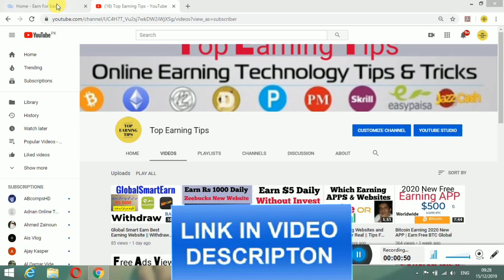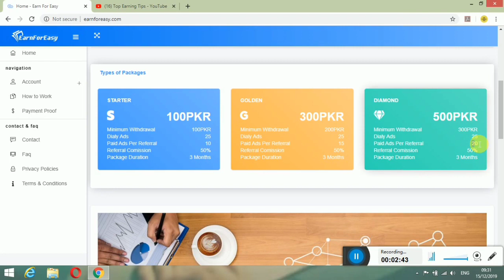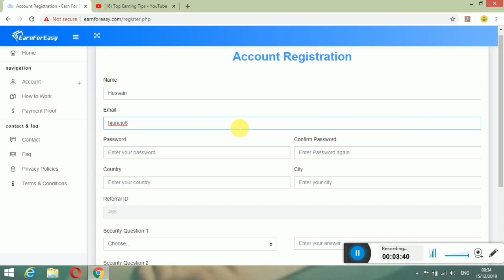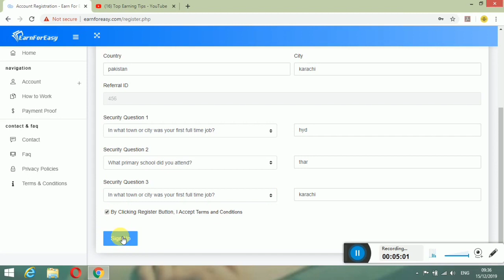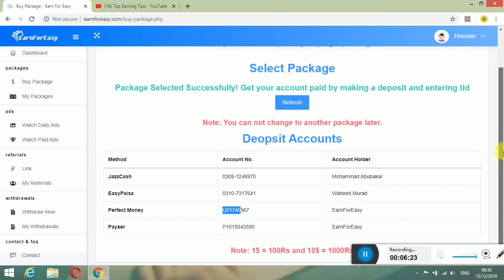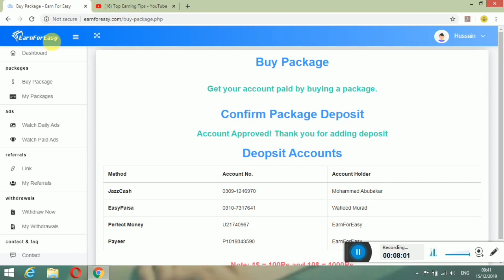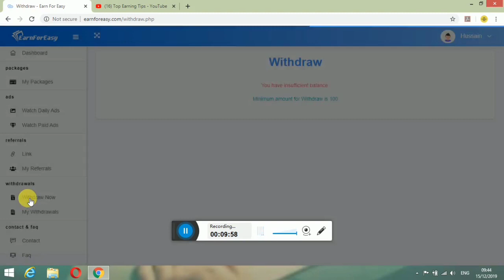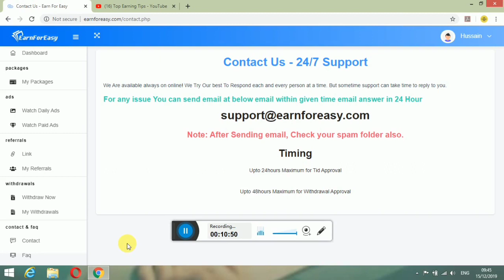Earn For Easy Legit Ads Watch Earning Website || Withdraw JazzCash EasyPaisa Payeer & PM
New Website Has Been Launched
Don't Miss

Watch Complete Video For Package Details

Admin Website Whatsapp Group.